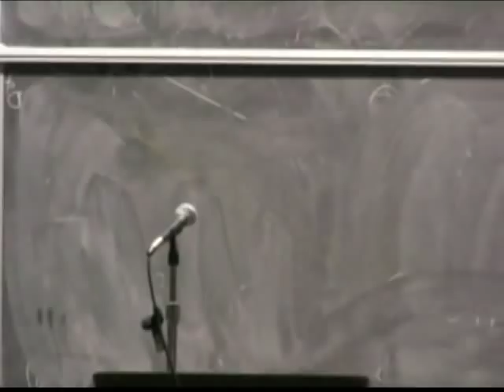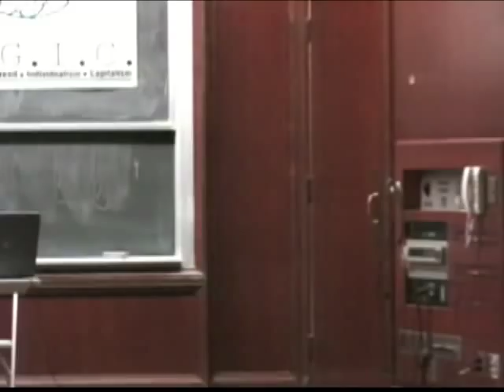Lyndon LaRouche Debates Ayn Rand.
On November 18, 2005 representatives of LaRouchePAC in Los Angeles debated with the UCLA Ayn Rand club LOGIC. This is the closest thing to a real debate between LaRouche and spokesman for the Malthusian Darwinism of this dead bankrupt monetary system since LaRouche mopped the floor with the leading Keynesian economist Abba Lerner in the 70's and was subsequently banned from further debate and subjected to a McCarthyite witchhunt never before seen against an individual.